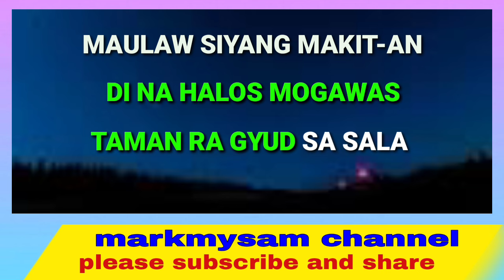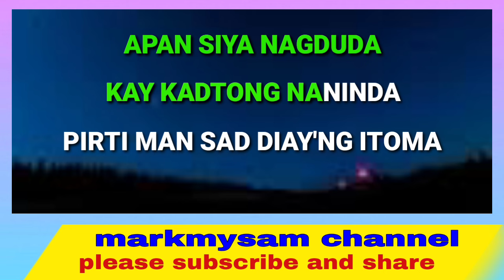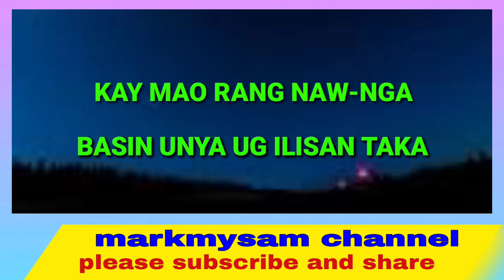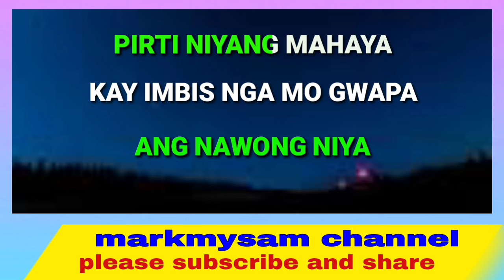NAWONG GA-LAGOM, (karaoke) Bisaya Song Parody (opaw) by Max Surban,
this video is all about karaoke song, nawong ga lagom, karaoke, bisaya song parody (opaw) by Max Surban,

markmysam channel